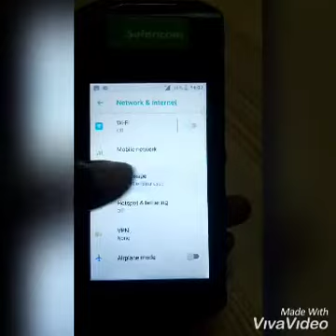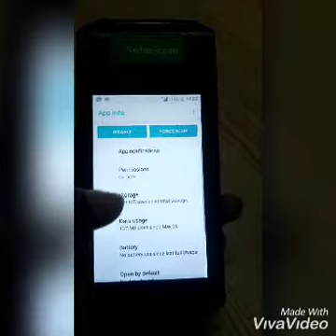How to clear cache memory on Safaricom Subreg device